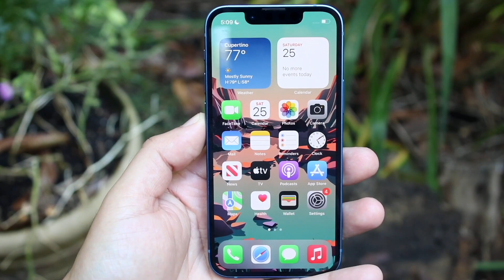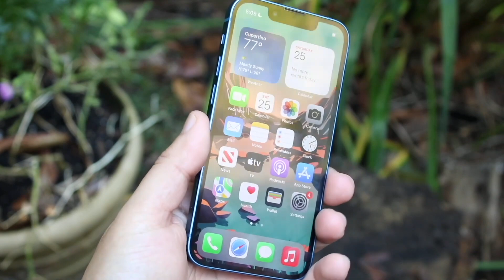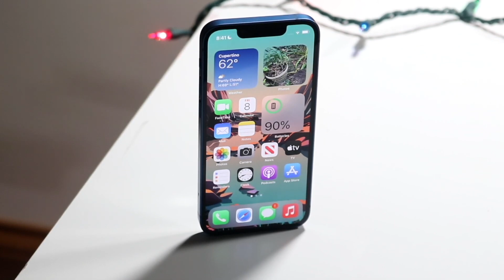Why The iPhone 13 Mini Should Be Your Next iPhone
Let's take a look at Why The iPhone 13 Mini Should Be Your Next iPhone